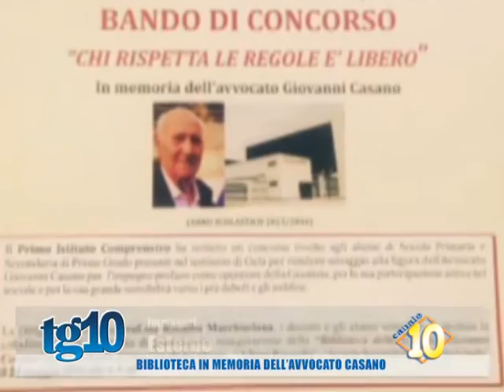Biblioteca in memoria dell'avvocato Casano